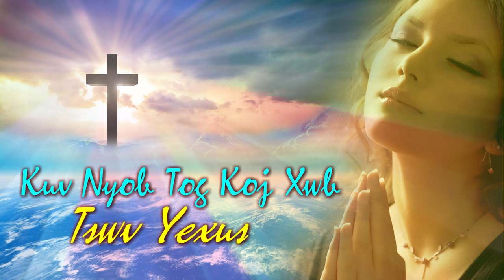Kiab Xyooj || Nyob Tog Tswv Yexus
Kiab Xyooj || Lub Nplajteb Tsis Zoo Lawm